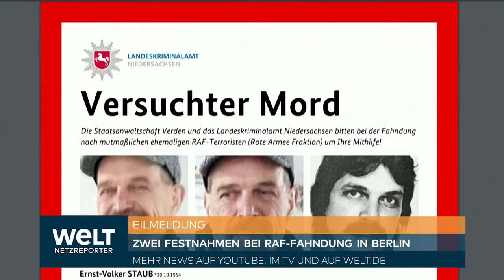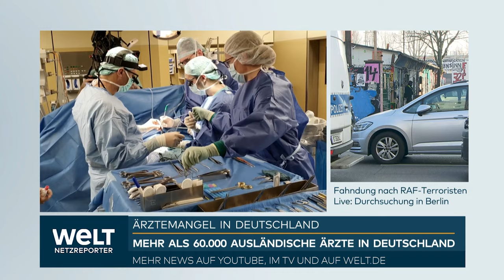GROßRAZZIA IN BERLIN: Schüsse bei RAF-Fahndung! SEK nimmt zwei Männer fest – Was wir bislang wissen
Im Zusammenhang mit der Fahndung nach den beiden flüchtigen Ex-RAF-Terroristen sind in Berlin zwei Männer festgenommen worden. Bei der Festnahme am Sonntag seien von Einsatzkräften Schüsse abgegeben worden, sagte eine Sprecherin des federführenden Landeskriminalamts Niedersachsen. Verletzte habe es nicht gegeben. Ob es sich bei den Festgenommenen um die gesuchten Ex-RAF-Terroristen Ernst-Volker Staub und Burkhard Garweg handle, werde derzeit geprüft.

Beteiligt am Einsatz waren außerdem das Bundeskriminalamt und die Berliner Polizei. Der Einsatz begann gegen 7.30 Uhr an einem Gewerbegebiet am Markgrafendamm/Ecke Persiusstraße. Weitere Details nannte die Sprecherin zunächst nicht.

Staub und Garweg gehörten wie die am Montag in Berlin festgenommene Daniela Klette der dritten Generation der früheren linksextremistischen Terrororganisation Rote Armee-Fraktion an. In ihrer aktiven Zeit wurden der damalige Deutsche-Bank-Chef Alfred Herrhausen (1989) und Treuhand-Chef Detlev Karsten Rohwedder (1991) ermordet sowie Herrhausens Fahrer schwer verletzt. Die RAF war über Jahrzehnte der Inbegriff von Terror und Mord im Westen des noch geteilten Deutschland. 1998 erklärte sie sich für aufgelöst. Klette, Staub und Garweg wurden beziehungsweise werden darüber hinaus wegen einer Reihe späterer Geldtransport-Überfälle gesucht.